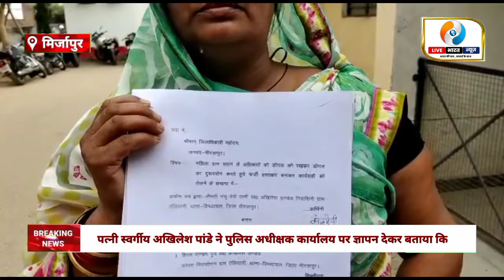मिर्ज़ापुर तेलियानी गाँव की प्रधान ने पुलिस अधीक्षक को सौंपा ज्ञापन। Mirzapur News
उत्तर प्रदेश के मिर्जापुर में थाना विंध्याचल क्षेत्र के तेलियानी गांव प्रधान मंजू देवी पत्नी स्वर्गीय अखिलेश पांडे ने पुलिस अधीक्षक कार्यालय पर ज्ञापन देकर बताया कि उनको ग्राम प्रधान बने 1 साल  हो गया है लेकिन उनके ग्राम प्रधानी पर उनके देवर व जेठ के लड़के का कब्जा है। लाइव भारत न्यूज़ एक हिंदी न्यूज चैनल है। लाइव भारत न्यूज चैनल लोकल खबरों के साथ-साथ राजनीति, अपराध, मनोरंजन, व्यापार और खेल के तमाम खबरों को दिखाता है। हम प्रत्येक खबरों को सच्चाई के साथ आपके सामने प्रस्तुत करते हैं। हमारा उद्देश्य यह है कि हम आपके क्षेत्र से जुड़े हर मुद्दों को अपने चैनल के माध्यम से दिखाएं और उसपर तत्परता से कार्यवाही करवाएं।